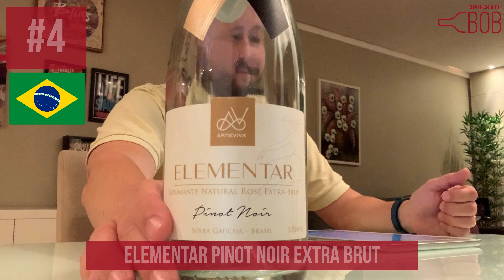10 Espumantes Brasileiros Bons e Baratos - Confraria do Bob - Vinho Bom e Barato Especial #21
10 Espumantes Brasileiros Bons e Baratos - Edição Especial
Confraria do Bob - Vinho Bom e Barato Especial #21
Nobres amigos Confrades e Confreiras! Tudo bem com vocês?
Neste programa especial da série "Vinho Bom e Barato" trazemos uma super seleção de Espumantes Brasileiros, o Verão vem chegando e você não vai deixar de aproveitar, degustando o seu espumante geladinho!
A lista está bem variada, temos desde rótulos descomplicados, refrescantes e frutas, até espumantes complexos e evoluídos, todos trazem excelente relação entre seu preço e qualidade, atestada pelo Sommelier Bob Junior.
No programa "Vinho bom e barato" o Bob traz todos os meses um novo vídeo com os melhores vinhos baratinhos degustados no mês anterior, sempre com sua curadoria e análise, garantindo ao confrade uma compra acertada, com a "chancela" do especialista.
Os espumantes degustados neste vídeo custaram até R$ 90,00.
Confira também aqui no canal todas as melhores seleções de vinhos bons e baratos, já são mais de 170 vinhos sugeridos em 20 edições regulares e 7 especiais do programa:
8 Super Vinhos bons e baratos - Confraria do Bob - Vinho Bom e Barato #20   Seleção de Outubro 2021
8 Super Vinhos bons e baratos - Confraria do Bob - Vinho Bom e Barato #19   Seleção de Setembro 2021
8 Super Vinhos bons e baratos - Confraria do Bob - Vinho Bom e Barato #18   Seleção de Agosto 2021

8 Super Vinhos bons e baratos - Confraria do Bob - Vinho Bom e Barato #17 - Seleção de Julho 2021
10 vinhos até R$ 60 para degustar no inverno - Vinho bom e barato #16 - Confraria do Bob
10 vinhos até R$ 40 -  Super Seleção do Bob - Vinho Bom e Barato #15 - Vinho para iniciantes
6 Vinhos bons de R$ 29 a R$ 85 - Vinho Bom e Barato #15 - Confraria do Bob - Seleção de Abril 2021
6 vinhos bons de R$ 35 a R$ 88 - Vinho Bom e Barato #14 - Confraria do Bob - Seleção de Março 2021
6 vinhos de R$ 35 a R$ 90 - Vinho Bom e Barato #13 - Confraria do Bob - Seleção de Fevereiro 2021
6 vinhos bons de R$ 45 a R$ 65 - Vinho Bom e Barato #12 - Confraria do Bob - Seleção de Janeiro 2021
6 vinhos bons de R$ 39 a R$ 90 - Vinho Bom e Barato #11 - Confraria do Bob - Seleção de Dezembro - 2020
6 vinhos bons de R$ 36 a R$ 70 - Vinho Bom e Barato #09 - Confraria do Bob - Seleção de Novembro 2020
6 vinhos bons de R$ 49 a R$ 89 - Vinho Bom e Barato #08 - Confraria do Bob - Seleção de Outubro 2020
8 vinhos bons de R$ 29 a R$ 63 - Vinho Bom e Barato #06 - Confraria do Bob - Seleção de Setembro 2020
6 vinhos bons de R$ 40 a R$ 60 - Vinho Bom e Barato #05 - Confraria do Bob - Seleção de Agosto 2020
8 vinhos de R$ 40 a R$ 60 - Vinho Bom e Barato #04 - Seleção de Julho 2020 - Confraria do Bob
Adega de Inverno do Bob - Vinhos tintos para a estação - Vinho bom e barato #03 - Confraria do Bob
5 vinhos básicos para ter em casa SEMPRE - Dicas de vinho do Bob #03 - Confraria do Bob
10 vinhos até R$ 50 Super Seleção do Bob - Vinho Bom e Barato #02 - Espumante, Rosé, Branco e Tinto
Deixe sua opinião e qualquer dúvida chame o Bob.
Saúde Confrades!